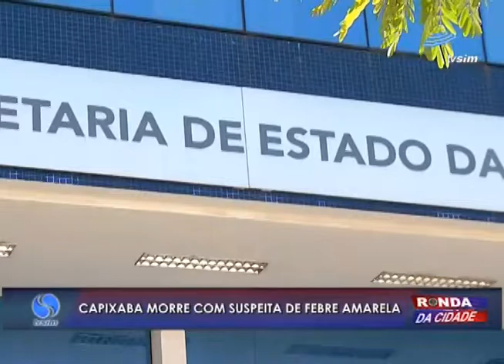Ronda Cidade 24 01 2017